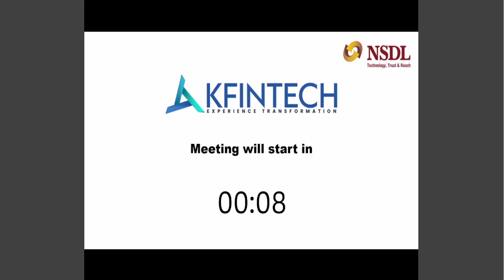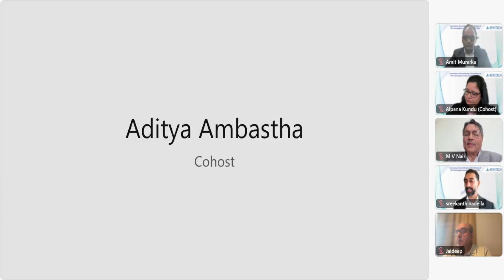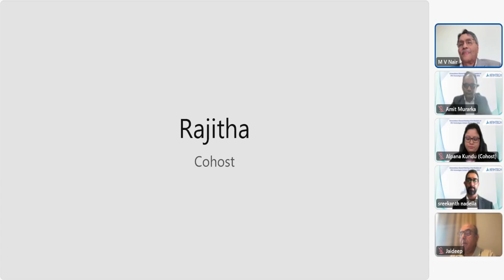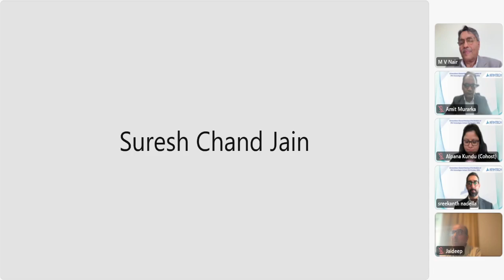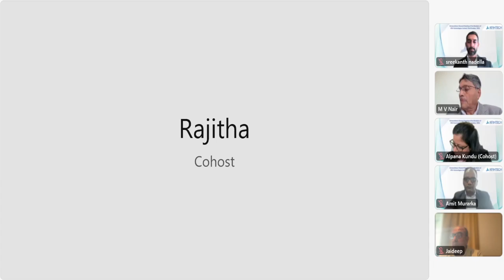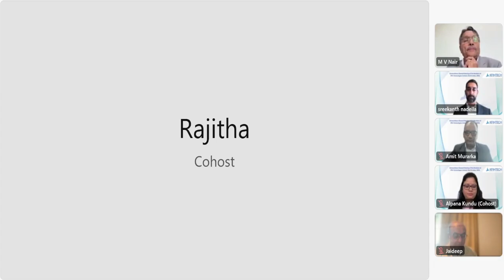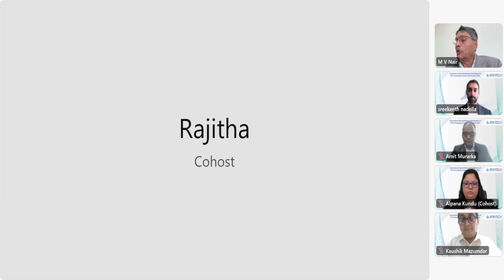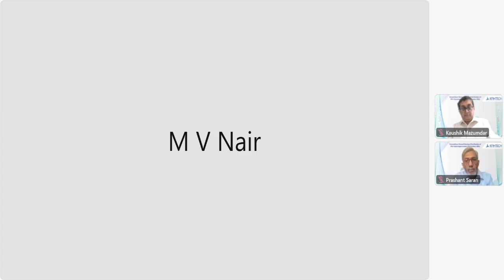KFin Technologies Limited | Extraordinary General Meeting (EGM)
The Extraordinary General Meeting of the members of KFin Technologies Limited was held on Monday, October 23, 2023, through Video Conferencing / Other Audio Visual Means, in connection with the buyback of non-convertible redeemable preference shares of the Company.